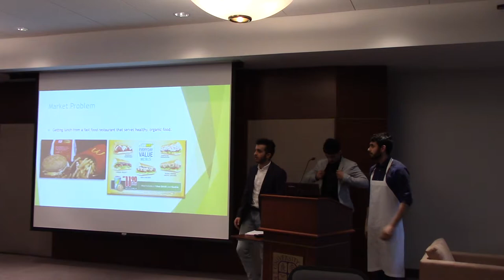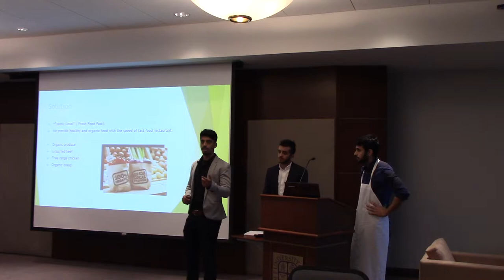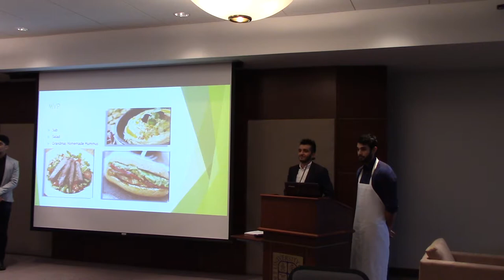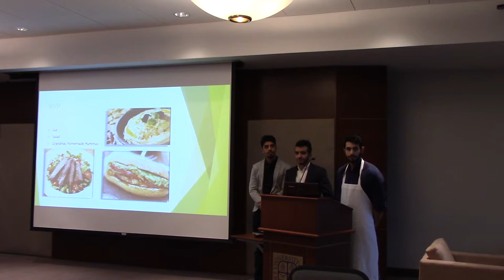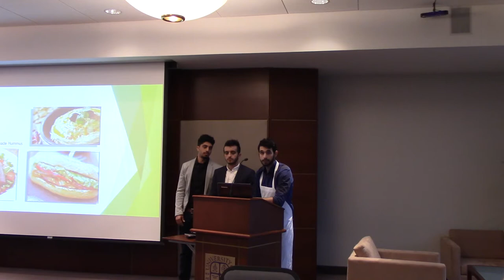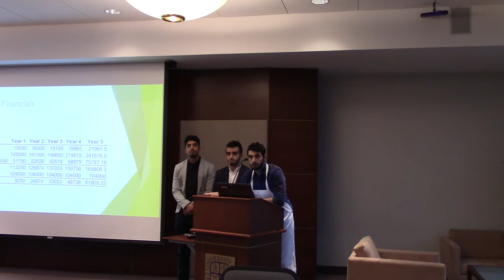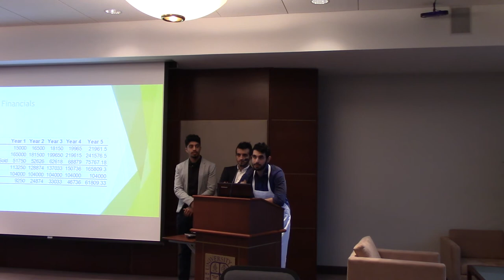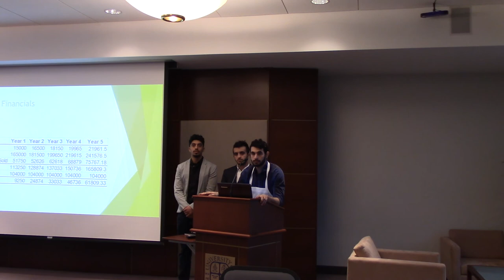NVC 2018 Freshly Local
Investor Pitch at last day of 2018 New Venture Challenge course, presented by the CT Consortium of Entrepreneurship Educators.